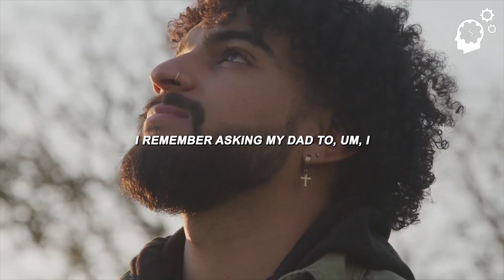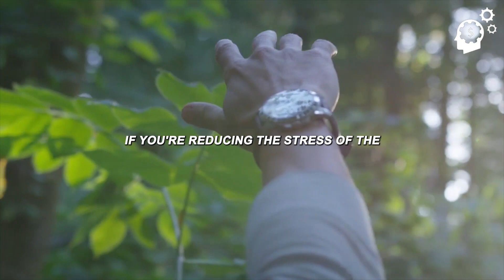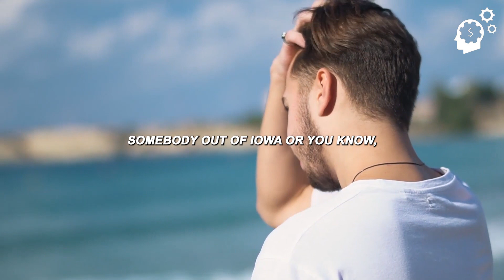STOP YOUR EXCUSES - Motivational Speech